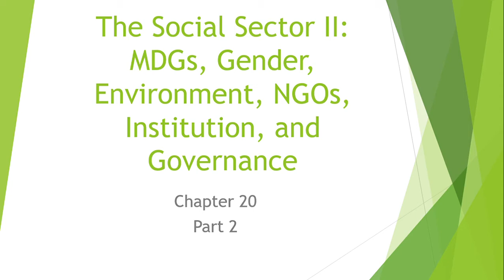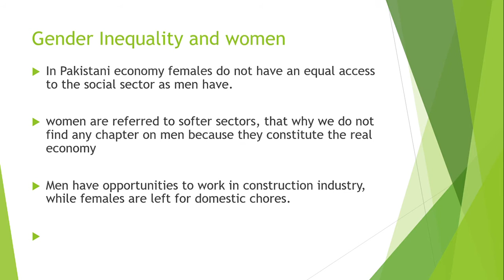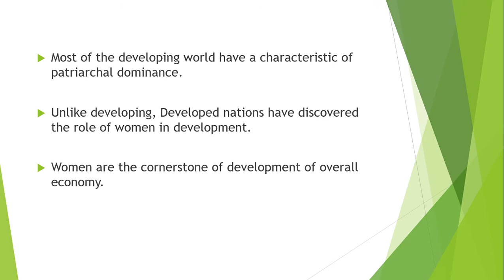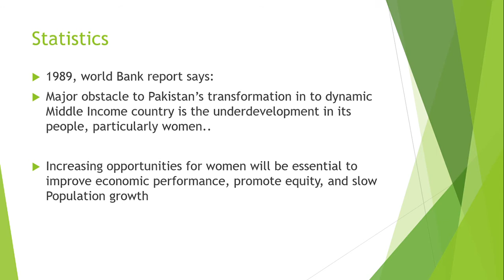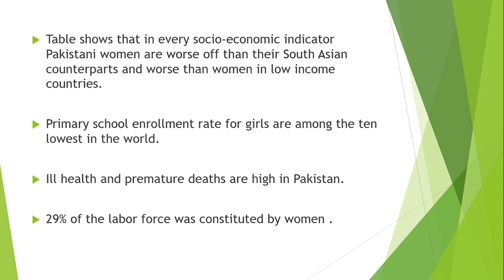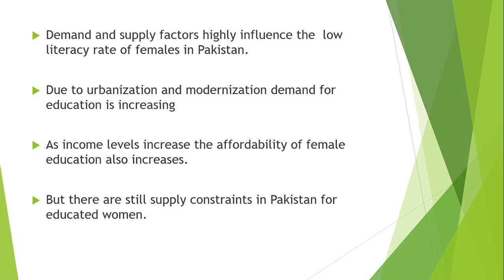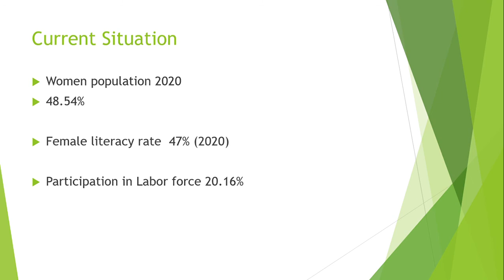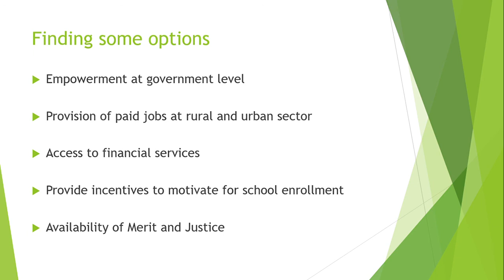Lecture 47 | Gender Inequality and Women's Empowerment in Pakistan | Issues in Pakistan's Economy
Gender inequalities prevail in the country and the hurdles in the way of women's empowerment since its independence. this video also provides the current situation of gender-based inequality in Pakistan and the status of women in Pakistan.

Happy Learning